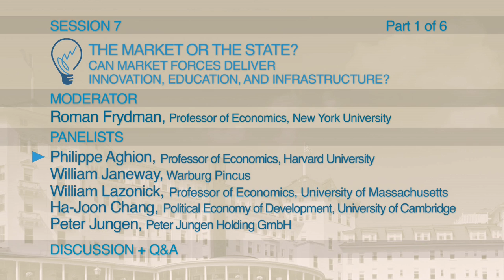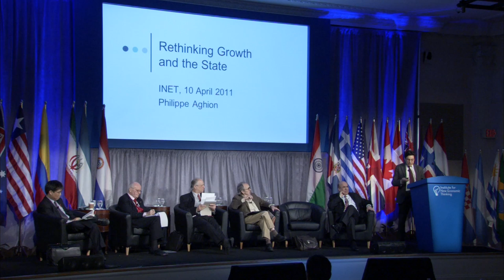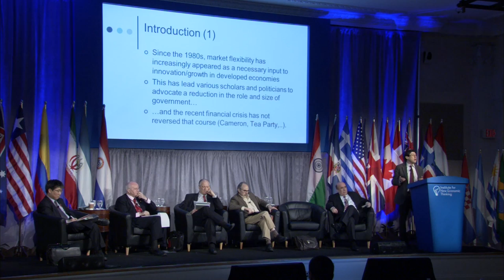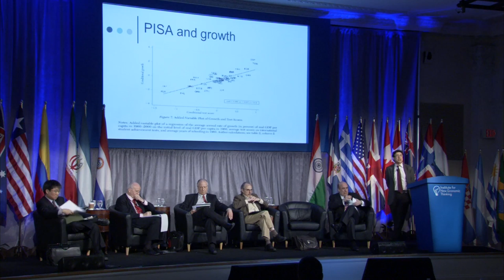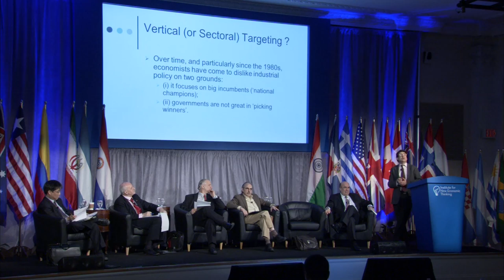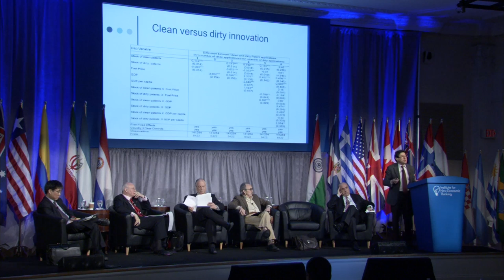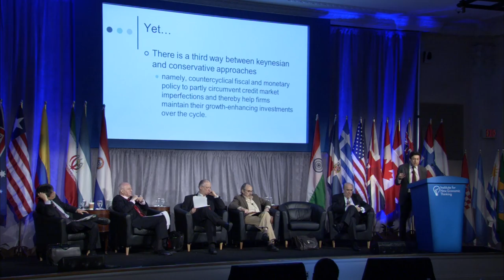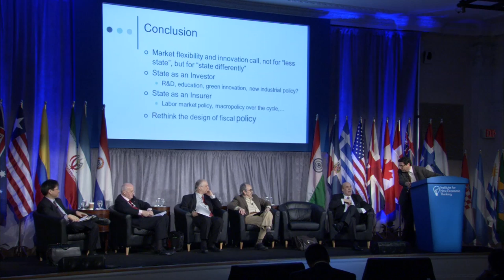Philippe Aghion: The Market or the State? (1/6)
State-owned firms are not as innovative as private firms. But it does not follow, Philippe Aghion says, that government ought to be small. Government is needed as investor in the economy's productive capacity -- R&D, education, green innovation -- as well as insurer against market risks. Aghion calls for a competition-friendly industrial policy to address inefficiencies in production, in particular in path-dependent dirty industries.

Aghion is introduced by Roman Frydman, to whom the key question is whether public infrastructure investment can raise overall productivity to the point where additional tax revenues pay for the investment.

Philippe Aghion is Professor of Economics at Harvard University. He is speaking in the panel "The Market or the State? Can market Forces Deliver Innovation, Education, and Infrastructure?" at the Bretton Woods Conference on April 10, 2011.